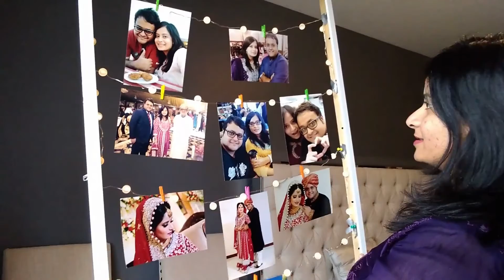IKEA Do it Yourself Project in Quarantine - With sound & details :-)